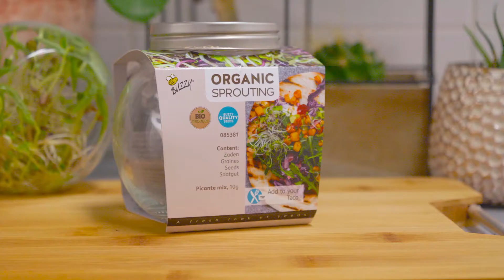Buzzy Organic Sprouting Jar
Tuinplus bv introduces : Buzzy Organic Sprouting Jar for growing your fresh sprouting vegetables. Easy and quick for year round sowing.